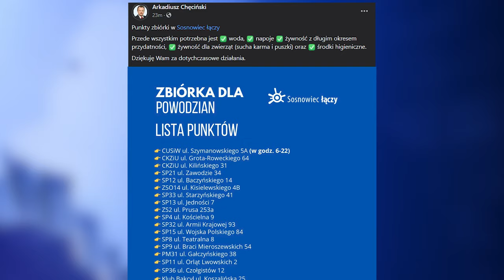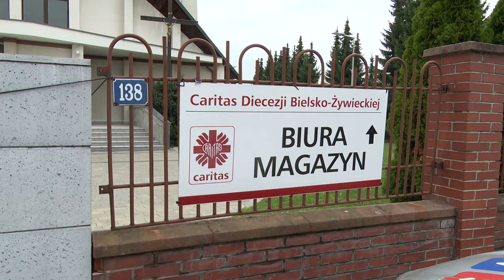TVS SILESIA FLESZ 16.09.2024